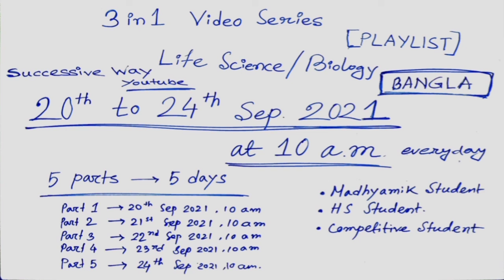NEW ANNOUNCEMENT SUCCESSIVE WAY| **20th-24th SEPTEMBER 2021**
Welcome to the video of SuccessiveWay.

👉Video title:NEW ANNOUNCEMENT SUCCESSIVE WAY| 20-24 SEPTEMBER 2021

♦️ Education is best weapon for life.

🔴The video " NEW ANNOUNCEMENT SUCCESSIVE WAY| 20-24 SEPTEMBER 2021" will help you a lot.I think you can understand lots of new things in this video.We generally discuss in productive way.I think you can upgrade yourself by this video.

🔴🔵I am very thankful to YouTube and also greatful to their free features.This is a good platform to get any kind of new idea and knowledge also

🔵 **20 - 24 September 2021,10 am**

There are lots of students who can't effort money for their education.They will get help if you share this video.I think it will help to encourage our future generation of country and world also.

♦️Related Links:

🔵 Some popular video of this channel